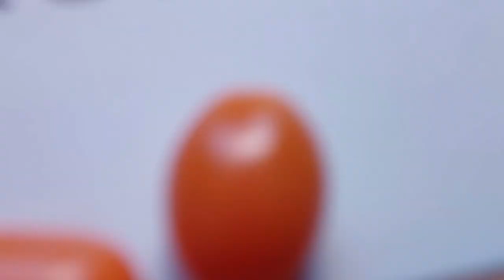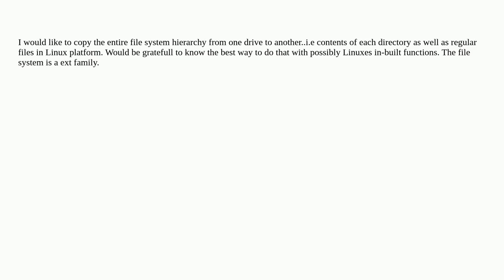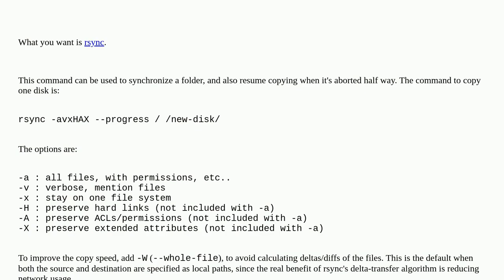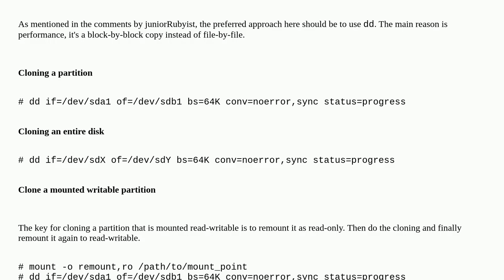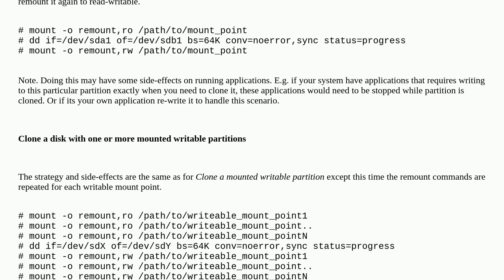Copy entire file system hierarchy from one drive to another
A special thanks goes out to the community

  filesystems linux